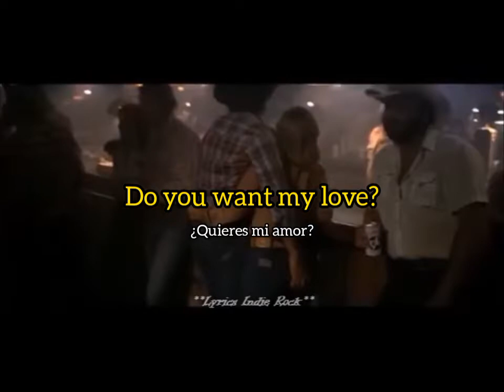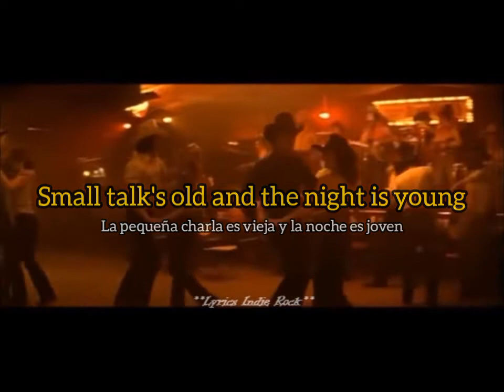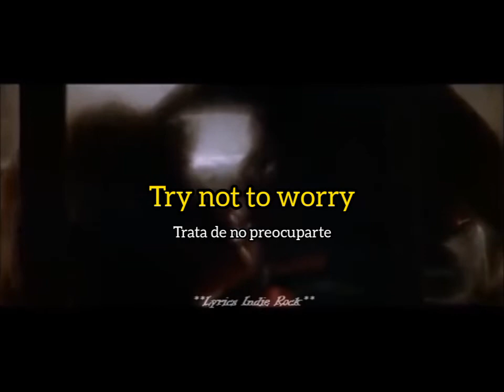🎸🎶Husbands - Try Not To Worry (sub. Emg. & Esp.)🎸🎶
2020 / 🇺🇸